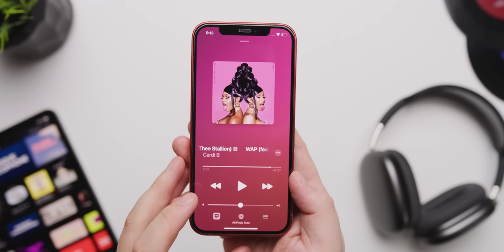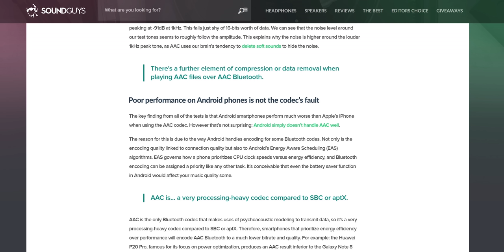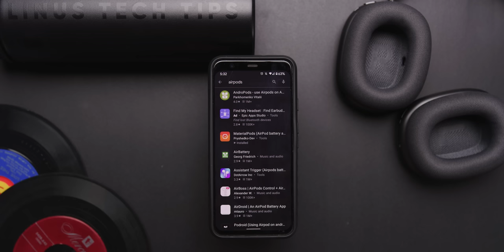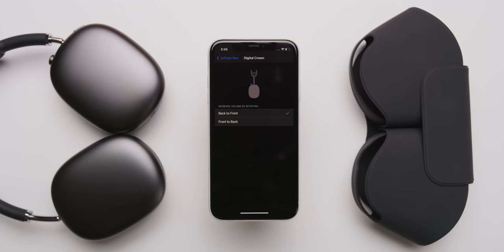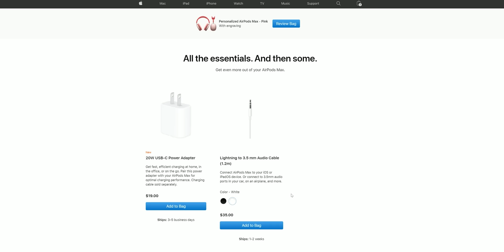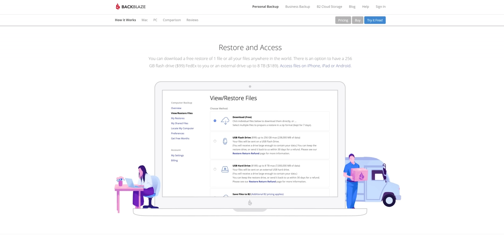Airpods Max: an Android User's Perspective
Save 10% and Free Worldwide Shipping at Ridge Wallets by using offer code LINUS

Are Apple’s Airpods Max wireless headphones still worth their $550 price tag for Android users who don’t get all the features (including their awesome Spatial Audio)?

Buy Apple AirPods Max
On Best Buy (PAID LINK)
On Newegg (PAID LINK)
On B&H (PAID LINK)

Buy Sony WH-1000XM3
On Amazon (PAID LINK)
On Crutchfield (PAID LINK)

Buy Bose Noise Cancelling Headphones 700